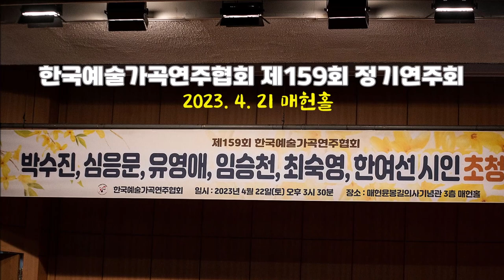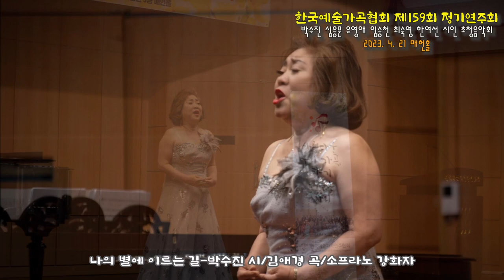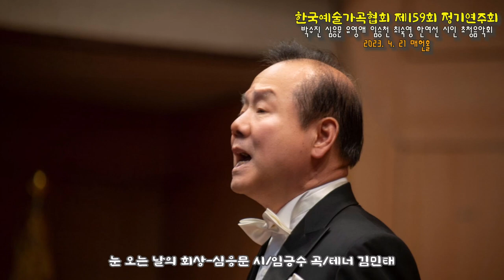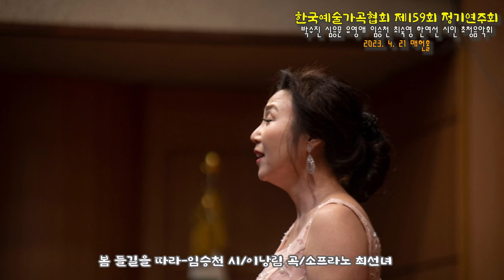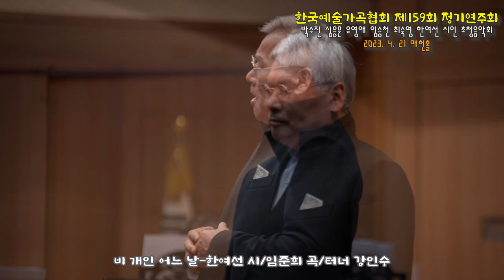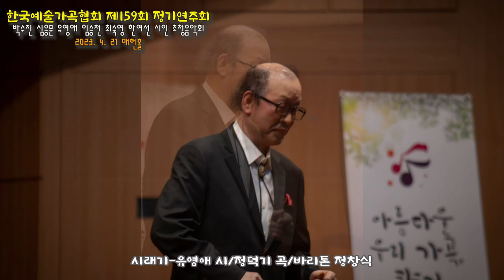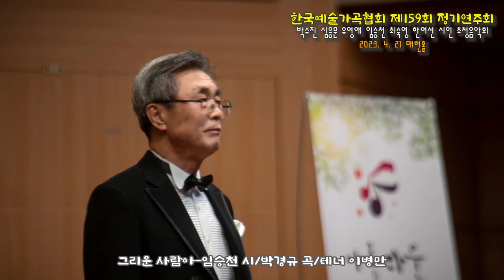한국예술가곡연주협회 제159회 정기연주회